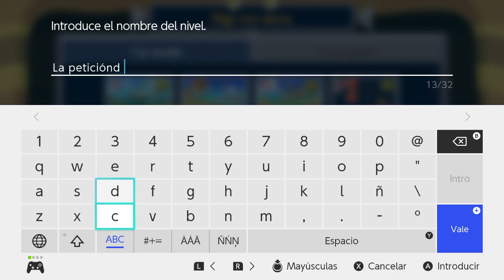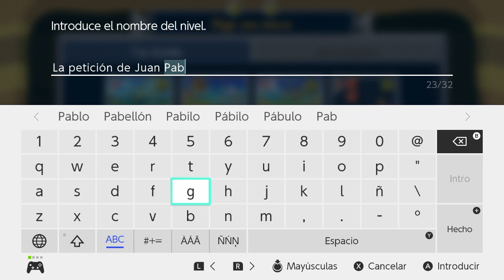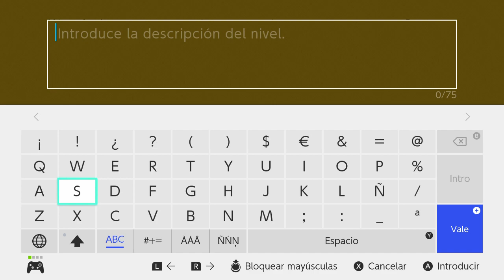SUPER MARIO MAKER 2 / Editor de niveles de Nintendo Switch | La petición de Juan Pablo